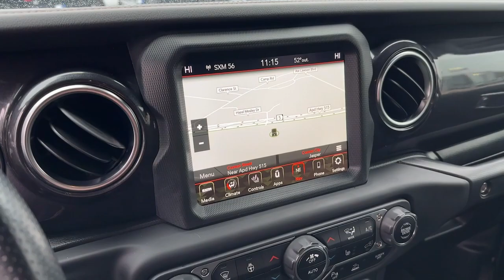2021 Jeep Wrangler Jasper, Canton, Woodstock, Alpharetta, Kennesaw, GA F8537A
Black Clearcoat Used 2021 Jeep Wrangler Unlimited Rubicon 392 available in Jasper, Georgia at Shottenkirk Ford of Jasper. Servicing the Canton, Woodstock, Alpharetta, Kennesaw, GA area.

392 MOTOR BIG POWER Sky 1 touch power top on a body colored hard top...too many options to list...come with Tube Doors as well** Super Clean ** **Local Trade In** **Clean Carfax** Apple car play/ Android auto **Low Mileage** **Front bucket seats with center console** **GPS/ Navigation** **Bluetooth/Hands Free** **Blind Spot Detection** **Rear back up camera** **HEATED SEATS** **Drivers Power Seat** **Leather interior** **Power windows and locks** **Remote start** **Fixed running boards/side steps** **SIRIUS SAT. RADIO** **Spotless inside and out** and **Well maintained** Quick Order Package 27X Trail Rail Management System (Cargo Compartment Floor Mat) Trailer Tow Package (7 & 4 Pin Wiring Harness and Class II Receiver Hitch) Integrated Off-Road Camera Navigation System Power Top Quarter Window Storage Bag Rear Window Defroster Rear Window Wiper/Washer Removable Rear Quarter Windows and Sky 1-Touch Power Top Shottenkirk Ford of Jasper is pleased to offer you this exceptional 2021 Jeep Wrangler. This Unlimited Rubicon 392 Wrangler Exterior is finished in Black Clearcoat and the interior is finished in Black Leather. Clean CARFAX.br2021 Jeep Wrangler Unlimited Rubicon 392 8-Speed Automatic 4WD SRT HEMI 6.4L V8 MDSbrbrbrShottenkirk Customer Care* is included in all Purchases! 6 Months or 6000 Miles Powertrain Coverage 1 Year Paintless Dent/Ding Removal - One year Windshield Repair see dealer for complete details in store Another fine automobile offered by Shottenkirk Automotive Group Online All the Time!